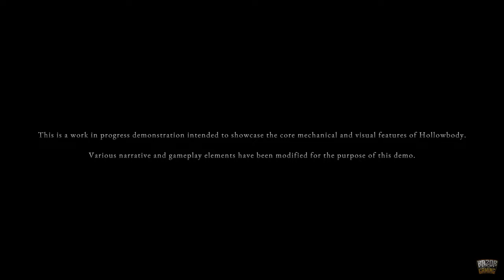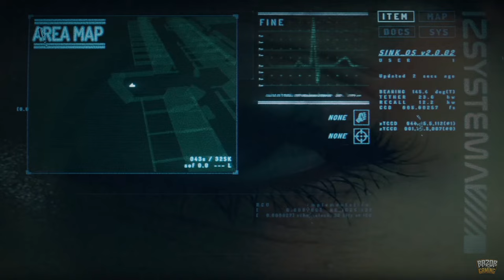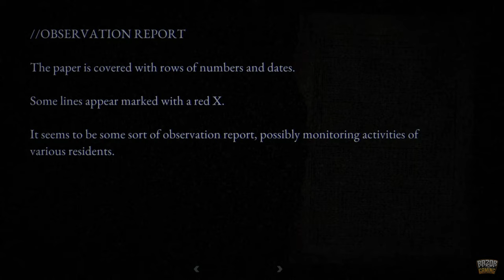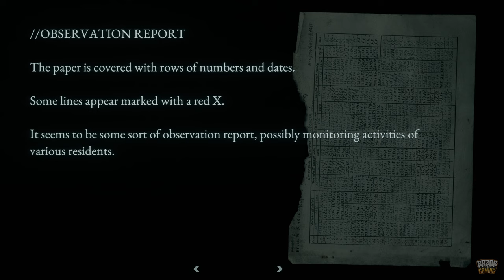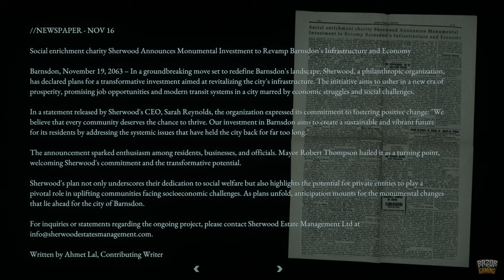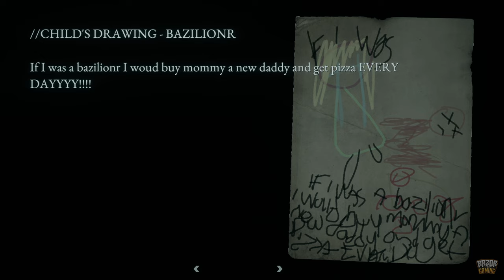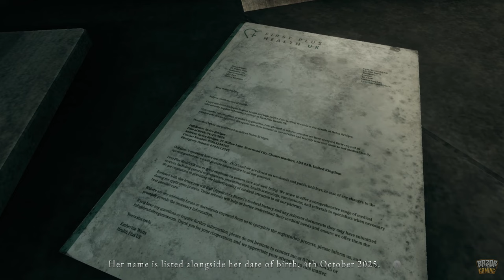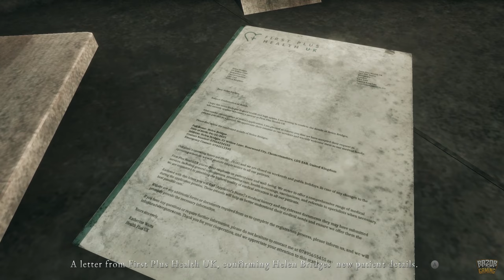SURVIVAL HORROR INSPIRADO EN SILENT HILL / RESIDENT EVIL 💀🧟HOLLOWBODY GAMEPLAY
Solo, varado y con recursos limitados a tu disposición, tendrás que abrirte camino a través de la zona, resolver acertijos ambientales, administrar recursos y luchar por tu vida mientras intentas encontrar una manera de escapar más allá del muro.

Plataformas: PC